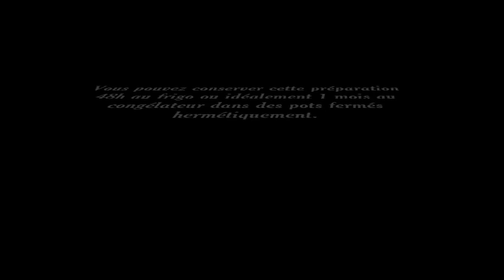✩ Riz à l'indienne (dès 12 mois) ✩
Ingrédients (pour environ 4 portions):
- 300g de riz basmati
- 200g de petits pois
- 4 belles carottes (ou + si elles sont petites)
- 2 càc d'huile de colza (ou autre)
- 1/2 càc de curry
- 200ml d'eau
- 4 càs de purée d'amande

Cuire le riz à l'eau.
Eplucher et couper les carottes en petits dés, les mettre à cuire avec les petits pois à la vapeur pendant 10min.
Dans une casserole à feu moyen, verser l'huile de colza, ajouter le curry et les légumes vapeur. Ajouter l'eau et la purée d'amande. Bien mélanger.
Ajouter le riz et le laisser s'imprégner de cette préparation crémeuse quelques minutes en remuant avant de servir.

Si votre enfant n'est pas encore à l'aise avec les morceaux, mixer tous les ingrédients dans un mixeur jusqu'à obtenir la texture désirée.

Je remercie Marie Laforêt pour cette délicieuse recette extraite de son livre "Petit végétarien gourmand"

Retrouvez moi sur Instagram : _Chezlily_